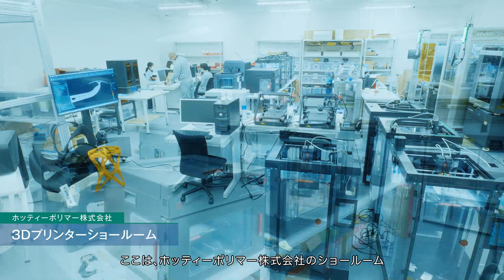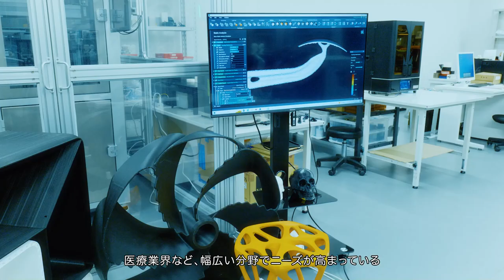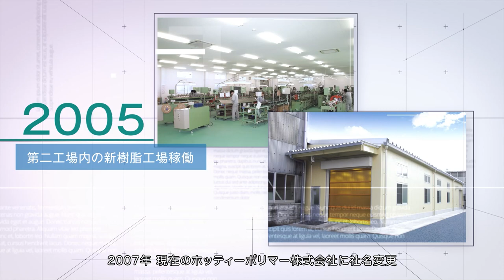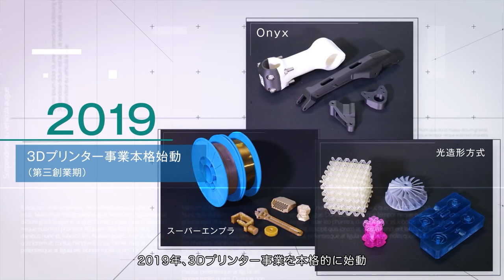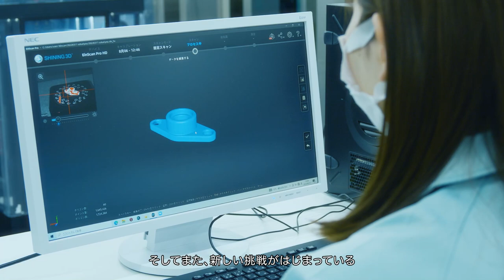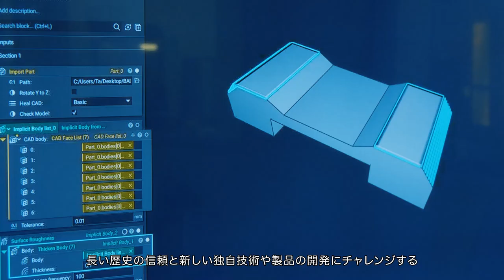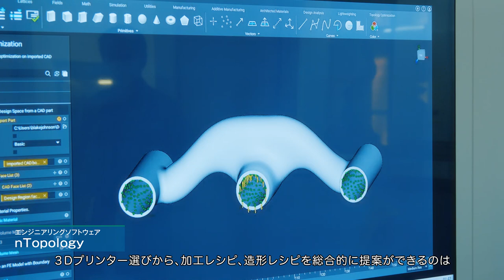[改訂] ホッティーポリマー会社紹介動画 2023年3月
2023年3月 更新。最新版 会社紹介動画

【ホットな技術・情報で最適ソリューション】をキャッチフレーズに
お客様の課題解決に全力で取組んでいます。

■押出製品
弊社は「ゴム」と「樹脂」 【高分子素材の押出製品をコア事業】とした長い歴史のある会社です。
自動車分野、建築・土木分野、産業機器分野を中心として、
弊社独自の押出成形技術で高品質・高機能な製品を提供し、高い評価をいただいています。
「ゴム」では一般工業用ゴムからシリコーンゴムの様な高機能製品や複層押出品、
「樹脂」にでは汎用樹脂の複層押出品からスーパーエンプラまで軟質、硬質の様々な材料の対応が可能です。

■3Dプリンターコンサルティング事業
大きな時代の変化に対応する為、【3Dプリンター事業】を深堀りし、
一層、お客様や社会の課題を解決する事ができるようチャレンジを始め、
【3Dプリンターコンサルティング事業】も行っています。
「3Dプリンター機械販売」、
「フィラメント製作・販売」、
「フィラメント共同開発」、
「3D造形 受託加工・出力サービス」、
「設計ソフトウェア nTopology 販売」

3Dプリンターを販売するだけではなく、お客様の作りたい物に合わせて
3Dプリンター選びから、加工レシピ、造形レシピを総合的に提案し、
【ポリマー・ソリューション・エキスパート】として、お客様の課題を解決いたします。

■独自開発フィラメント
弊社は原料からフィラメントを開発し、製造を行っております。
「HPフィラメント® スーパーフレキシブルタイプ」は
MEX (FDM)方式3Dプリンターにおいて、世界で最も軟らかいフィラメントとして特許を取得しております。

■3Dプリンターショールーム
「MEX (FDM)方式」、「光造形方式」の様々な3Dプリンターを置いています。
毎日のように様々なお客様が見学に来ていただき、
3Dプリンターの理解を深めていただいています。

■トラスト・ベンチャー企業
「長い歴史の信頼」と「新しい独自技術や製品の開発にチャレンジするベンチャー気質」をあわせもった会社です。

■ポリマー・ソリューション・エキスパート
「コア事業」と「3Dプリンターコンサルティング事業」の深堀りの結果と
これまで構築してきたネットワークを活用する事で
様々な加工方法の試作から量産までのトータルサービスを提供できる
【ポリマー・ソリューション・エキスパート】として、より成長していきます。

弊社は今後も環境に優しい独自製品の開発を続け
タイ工場とともにグローバルに製品を販売するチャレンジを続けて参ります。
2019年よりスタートした「SDGs経営」を一層深堀りし
お客様をはじめとするステークスホルダーの皆様に満足していただけるグッドカンパニーを目指して参ります。
私達はこれからも「ポリマー・ソリューション・エキスパート」として
持続可能な社会へ貢献して参ります。

＊ISO9001　   取得済み
＊ISO14001　取得済み (久喜工場のみ)

ゴムや樹脂の加工の事や3Dプリンターの事なら